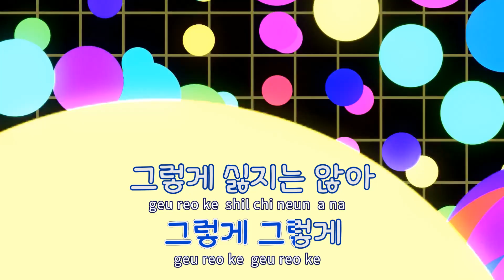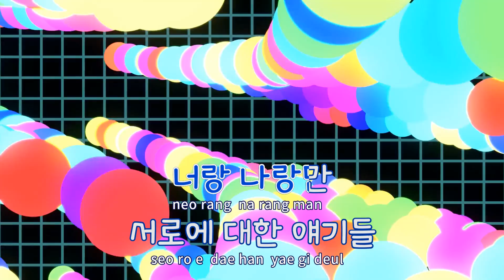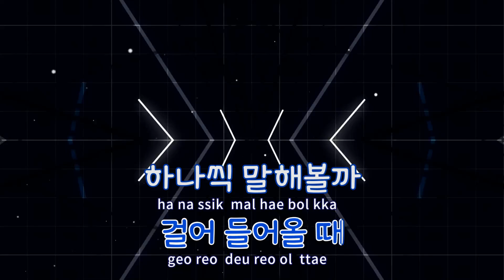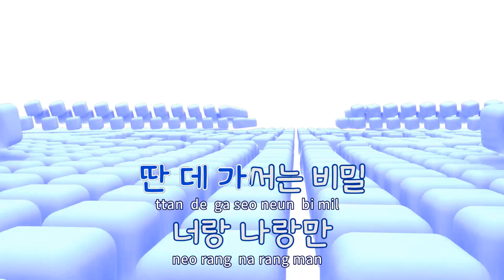[TJ노래방] Mo Mo Mo(모모모) - 우주소녀 / TJ Karaoke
Mo Mo Mo(모모모)  --  우주소녀